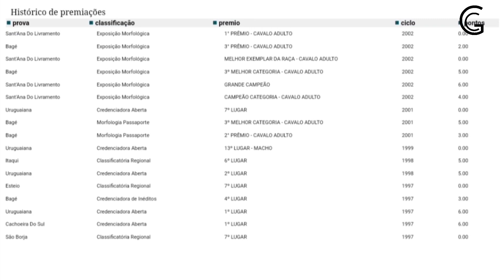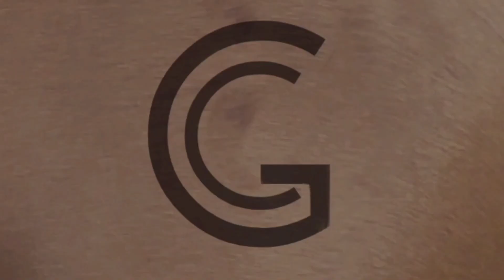AS MALKE CARTUCHO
Buenas !!

No vídeo de hoje vamos falar do grande AS MALKE CARTUCHO

Nossos parceiros

Fabio medicina veterinário integrativa

FAGNER ALMEIDA (EM BUSCA DO CAVALO CRIOULO)

INSTITUTO VILSON SOUZA

Tiago Rossato

(Música de abertura - A galope)

F&F ASSESSORIA CONTÁBIL